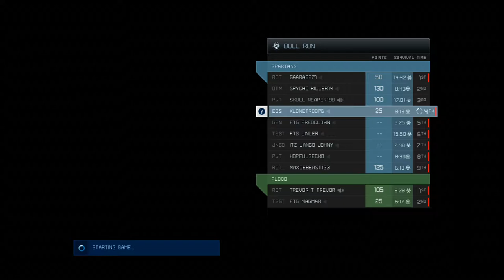Halo4 GameNight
flood and BULL RUN!